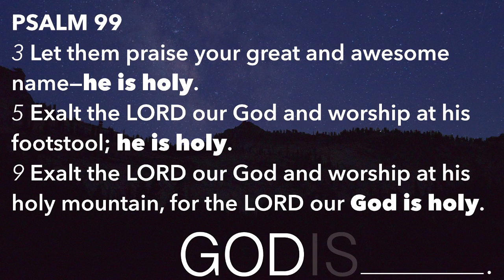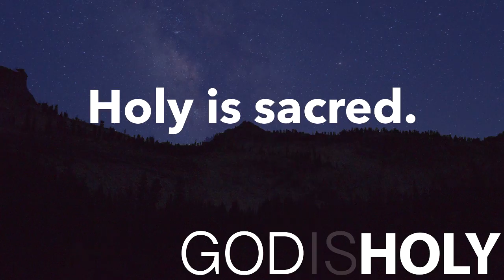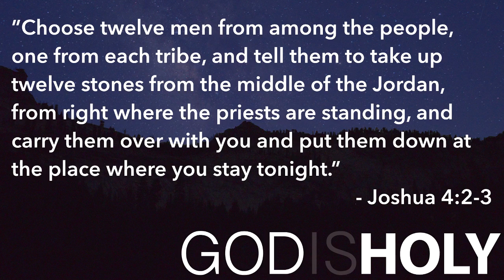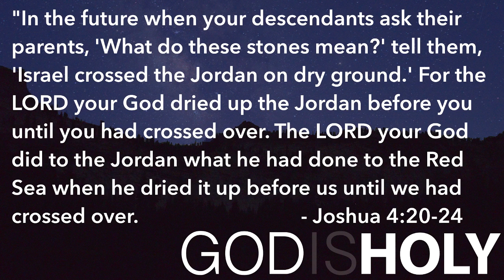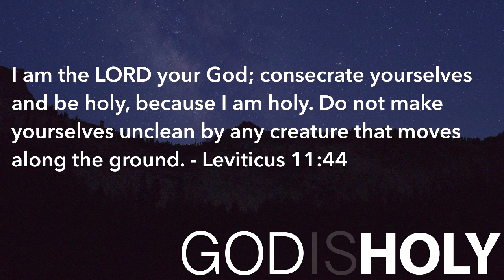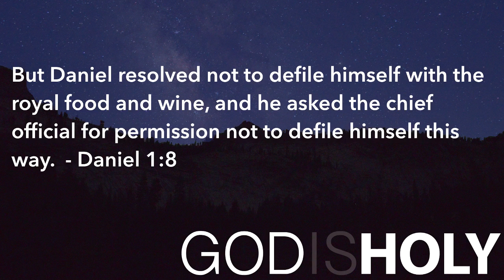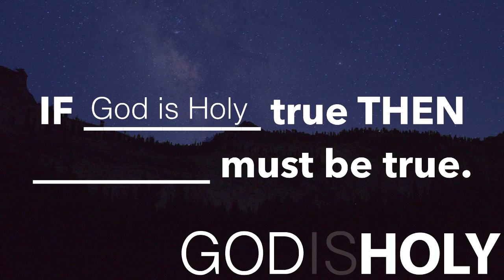GOD IS - HOLY